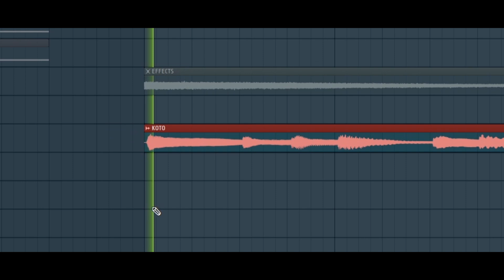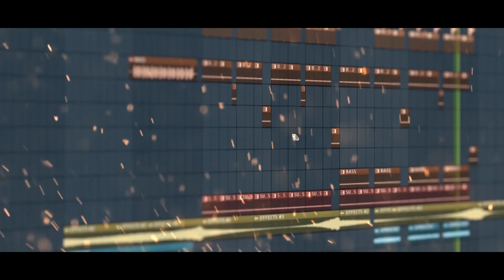RIDDIM IN 1 MINUTE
✤SOCIAL NETWORKS✤ (◠‿◠)✌

Final track: OVA - Moonlight Shaking